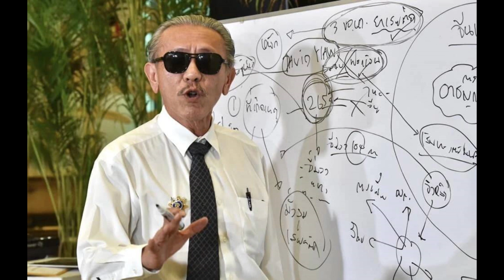ชูวิทย์ กมลวิศิษฎ์ แฉลากไส้ ใครกันแน่ที่ซุกหุ้น สะใจกำลังวิ่งกันขาขวิด